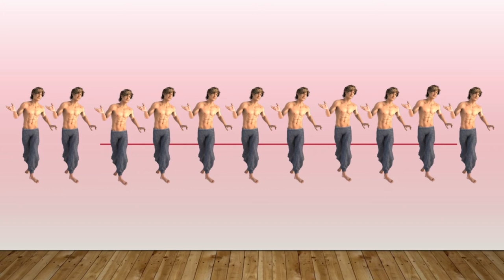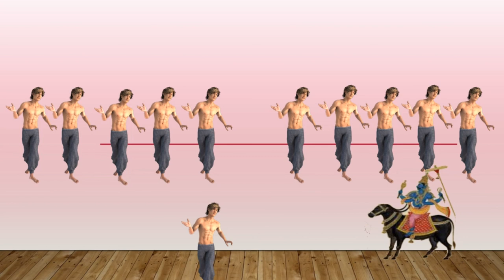ego| What is ego?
Dear Friends,
Ego is dangerous for human. Always human found loss from Ego. It is not good for anyone.

Shashikant Upadhyay